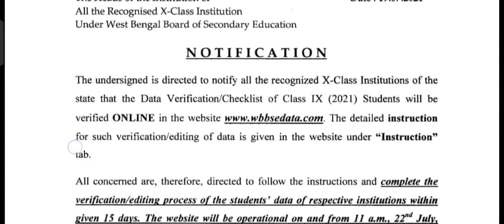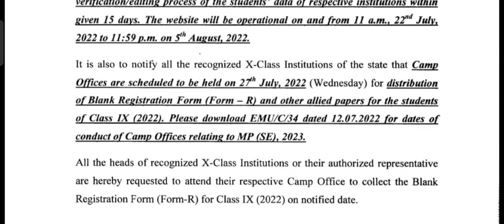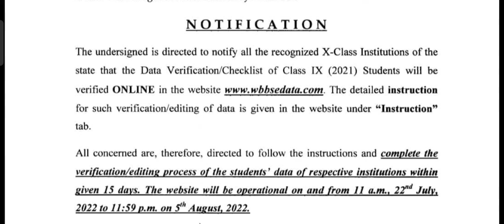Madhyamik 2023 এর ফর্ম অনলাইনে fill করতে হবে।Madhyamik 2023 online checklist date notice WBBSE